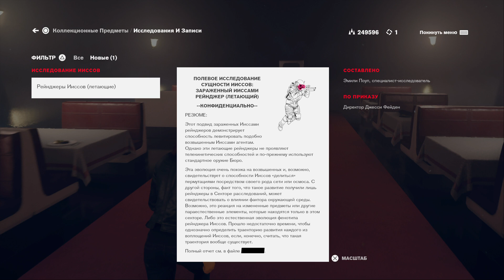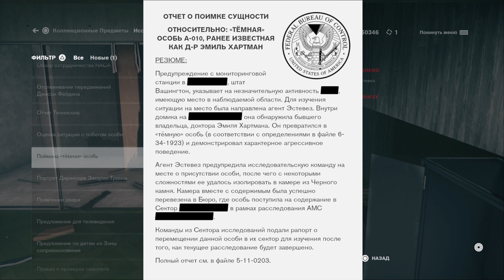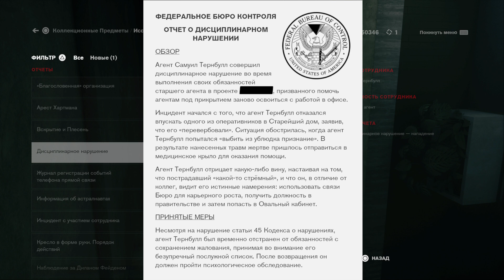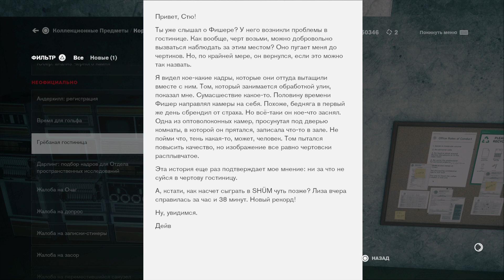Control AWE DLC walkthrough part 3 - AWE прохождение без комментариев часть 3 | PS4 Pro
Control AWE DLC walkthrough part 3 - ControlAWE прохождение без комментариев часть 3 | PS4 Pro